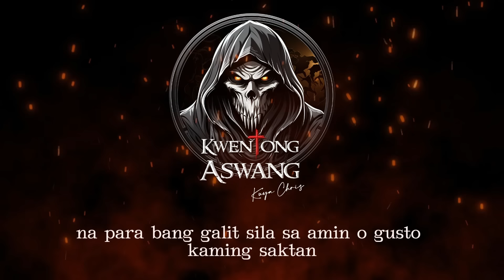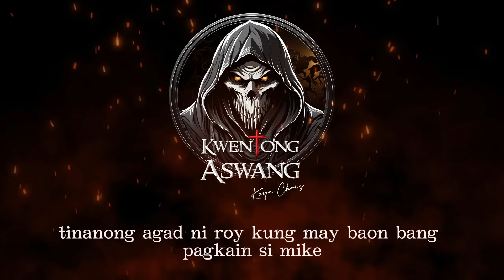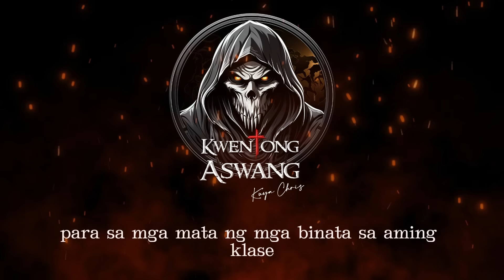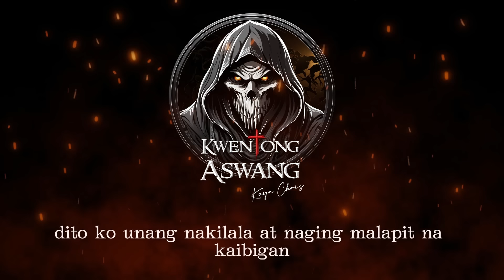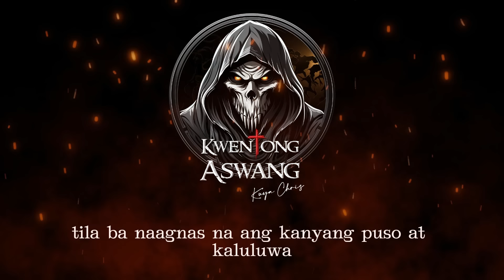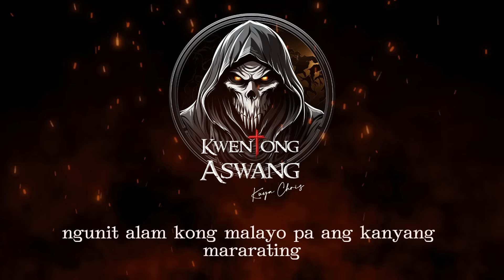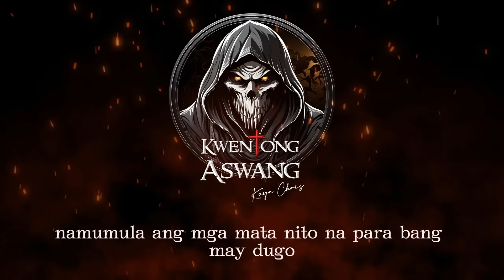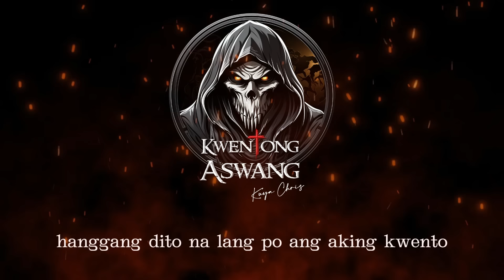KALAMANSI SA PIYESTAHAN SA DUMAGUETE | Tagalog Horror Stories | True Stories